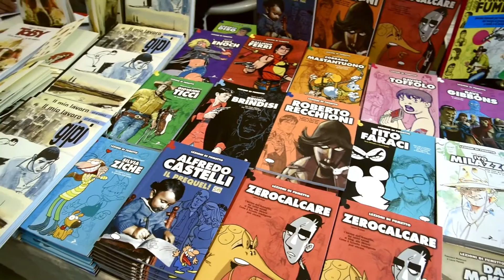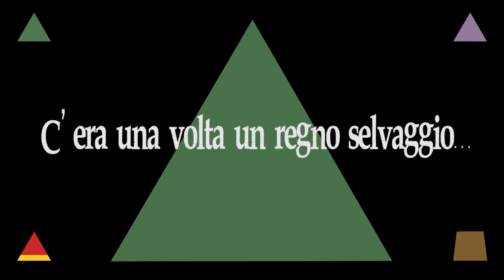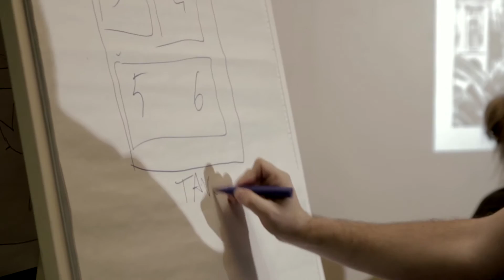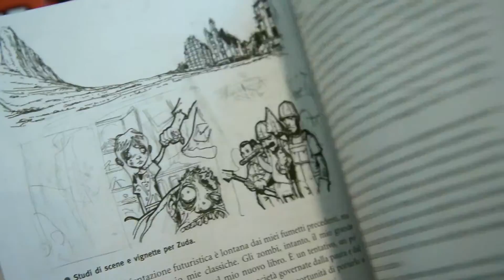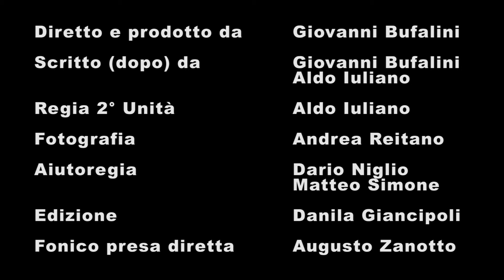ARF! IL FILM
Videoracconto punk della prima edizione di ARF! Festival di Storie, Segni & Disegni · - Roma, 22 · 23 · 24 Maggio 2015

Una produzione Dauphine Factory / Dauphine Film Company - 2015
in collaborazione con Scuola Romana di Fotografia e Cinema

Diretto e prodotto da Giovanni Bufalini
Scritto (dopo) da Giovanni Bufalini - Aldo Iuliano
Regia seconda unità - Aldo Iuliano
Fotografia Andrea Reitano
Aiutoregia Dario Niglio - Matteo Simone
Edizione Danila Giancipoli
Fonico di presa diretta Augusto Zanotto
Operatori video Gianni Caratelli - Andrea Reitano - Sibilla Mercuri - Augusto Zanotto - Francesca Lorenzetti - Mariachiara Incecchi - Emanuele Gatto - Donato Marcello Radice - Chiara Muscarà - Davide Curatolo - Monica Sciacqua
Data Manager Andrea Corazza - Carmen Tansella - Monica Sciacqua
Montaggio Gianni Caratelli - Dario Niglio
Assistenti al montaggio Danila Giancipoli - Augusto Zanotto - Andrea Corazza - Federica Dattoli
Supervisore al montaggio Giulio Tiberti
Musiche originali Gianni Caratelli

Si ringraziano Stefano Piccoli - Davide Manca - Luca Valtorta - Martina Cestrilli - Adriano Ercolani "Conte Zarganenko".

Gli ARFers sono: Stefano “S3Keno” Piccoli, Paolo “Ottokin” Campana, Daniele “Gud” Bonomo, Mauro Uzzeo e Fabrizio Verrocchi.
Il loro ARFiere è: Luca Raffaelli.